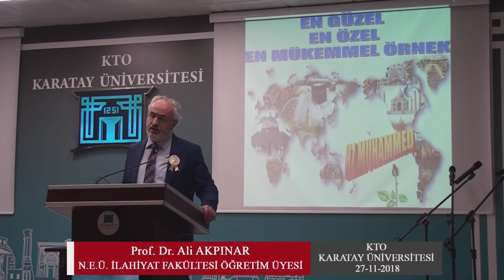KTO Karatay Üniversitesi "Hz. Peygamber ve Gençlik" Paneli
2018 yılı "Mevlid-i Nebi Haftası" etkinleri kapsamında KTO Karatay Üniversitesi ve Konya İl Müftülüğü organizasyonunda gerçekleşen    "Hz. Peygamber ve Gençlik" konulu Panel